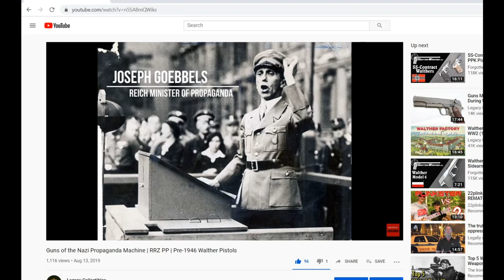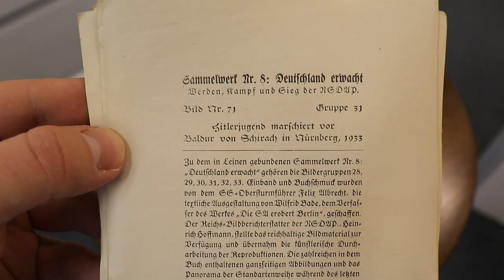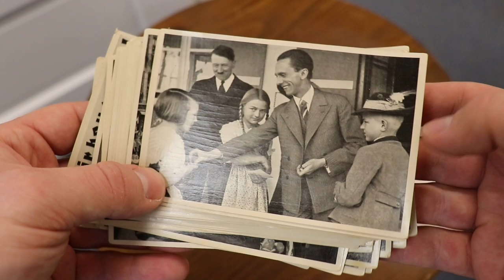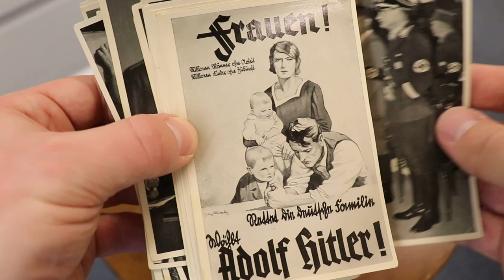Original WW2 Nazi Propaganda Cards and Photos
We did an earlier video about a very rare Walther PP variation, the RRZ. It stands for Reichs Rundfunk Zentrale. This was the radio broadcasting or propaganda ministry of the Nazi regime, spearheaded by Joseph Goebbels. These particular pistols were issued to the security guards of the RRZ. There are only 6 left! In this video, Tom encourages you to go back and watch our original video on this topic. And to drive home the idea, he shows original WW2 Nazi propaganda trading and post cards. They depict Hitler, Goebbels, Goering, and the Nazi party in an idealistic way. It is a sobering testament to the power of false propaganda. They are an important artifact of history.

**NOW SOLD - We are offering the cards for sale - the first person to comment that they are interested will have the opportunity to purchase all of these cards for $300. Let us know!